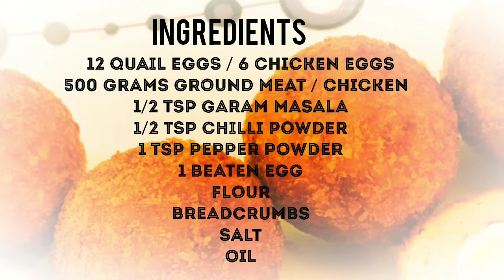Scotch Egg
Delicious Scotch Eggs at home...
Ingredients:
500 grams Ground Meat / Chicken
12 Quail Eggs OR 6 Chicken Eggs
1/2 teaspoon Garam masala
1/2  teaspoon Chilli Powder
1 teaspoon Pepper powder
1 beaten Egg
Flour
Breadcrumbs
Salt
Oil